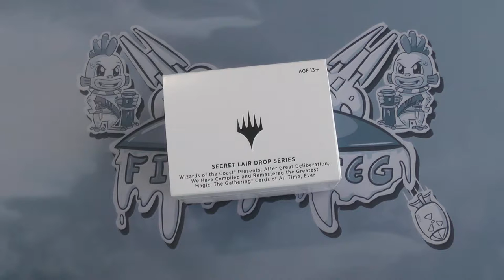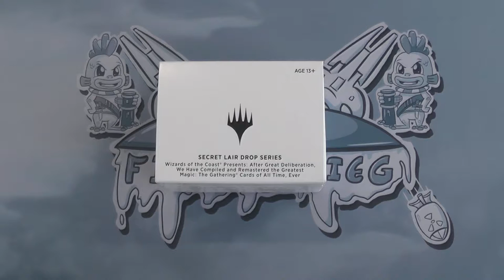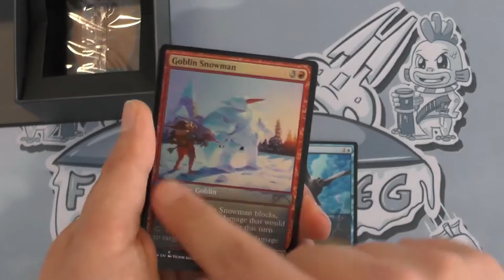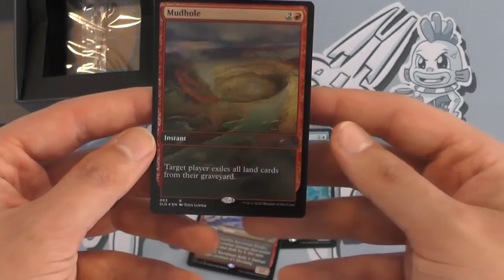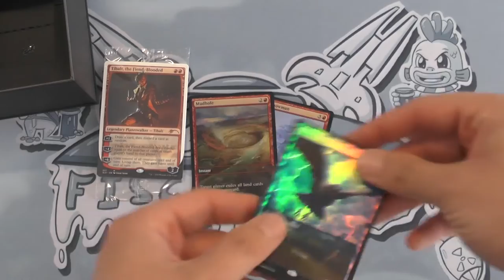Blacky zeigt: Secret Lair Drop Series: April Fools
Da zu lang für den Titel, der eigentliche Name ist:
Wizards of the Coast Presents: After Great Deliberation, We Have Compiled and Remastered the Greatest Magic: the Gathering Cards of All Time. Ever.

Hier zeige ich euch heute das doch wohl skurielste Secret Lair das bisher "rauskam".